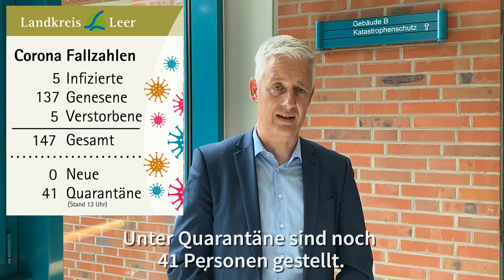Corona-Lagebericht vom 19. Juni 2020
Im aktuellen Lage-Update informiert Landrat Matthias Groote über die neuesten Entwicklungen im Landkreis Leer. Ab der kommenden Woche können Tagestouristen wieder die Insel Borkum besuchen. Auch auf der Insel gilt: Abstand halten!